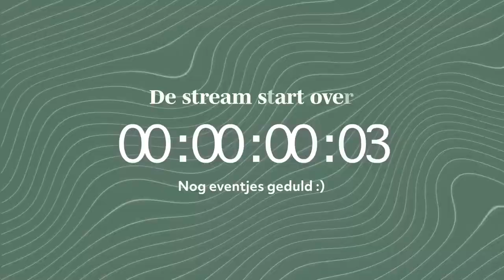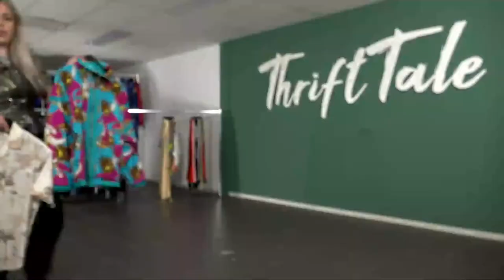Vintage fashion talk - praat mee en vraag ons in deze livestream!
Ik ben Roosmarijn: Een positieve en eerlijke modeontwerper, kringloop shopper en creatieve duizendpoot. In mijn video’s zie je mijn leven met mijn Australische boyfriend en onze baby Sydney, neem ik jullie mee naar de beste plekken van Amsterdam en je ziet alle mooie én lelijke dingen die het leven met zich mee brengt.

Dit is mijn postadres:
Bergweg 70
1217 SC Hilversum